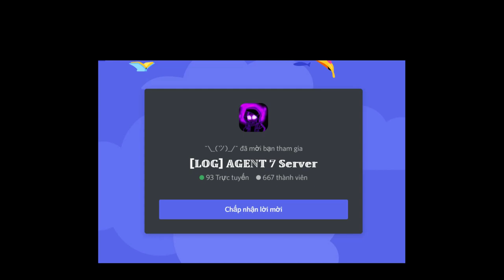Aftertale Sans / DT Aftertale Sans (Phase 2) [Showcase] [Multiverse Of SUS]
0:00 Intro
0:05 After/Geno Sans
1:27 DT After/Geno Sans (Phase 2)
3:05 Outro